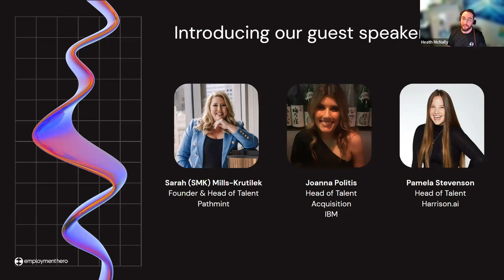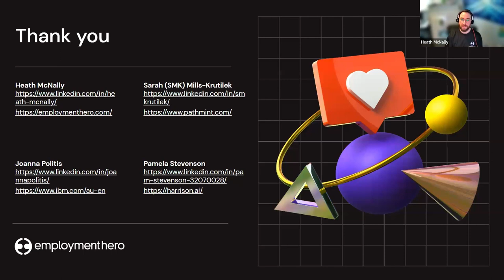Fireside Chat | The art of hiring strategies for attracting and retaining top talent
- Recruitment and retention are two of the biggest challenges when it comes to employment.

With employee expectations constantly changing, it can be difficult to develop a recruitment and retention strategy that stands the test of time. That’s why it’s never been so important to be agile and up to date with employment trends.

Join Heath McNally, Talent Acquisition Manager at Employment Hero, alongside Sarah (SMK) Mills-Krutilek, Founder & Head of Talent at Pathmint, Joanna Politis, Head of Talent Acquisition at IBM and Pamela Stevenson, Head of Talent at Harrison.ai, as they discuss all things recruitment and retention.

Our expert panel will explore the results of our most recent Talent Insights Report, which sheds light on hiring, retention, and overall employee sentiment. They’ll delve into the current state of employee movement across the APAC region, as well as discuss strategies for attracting and retaining top talent for your business.

Don’t miss this essential discussion for any employer, leader, manager, or HR professional looking to take their recruitment and retention strategy to the next level.

What will be discussed?

- The current state of movement in 2023 and the role of recruitment
- The importance of company culture and employer branding when it comes to attracting talent
- How to develop an efficient hiring process
- Candidate expectations and the candidate market
- Recruitment technology

Curious to learn more?